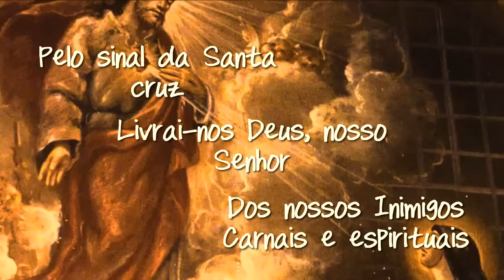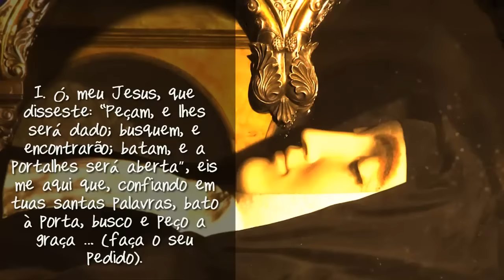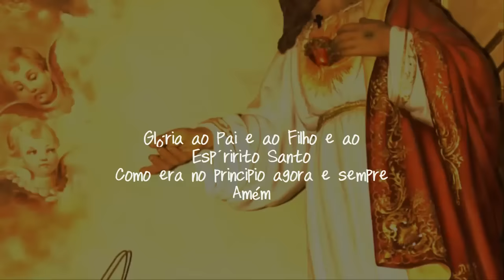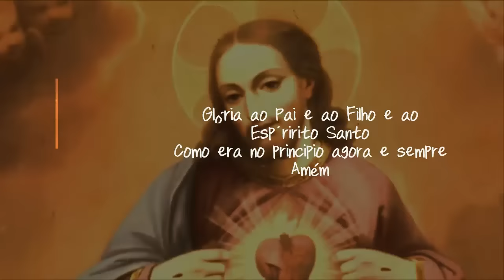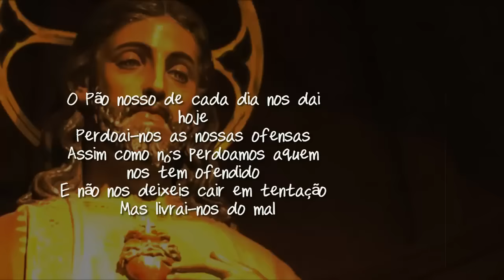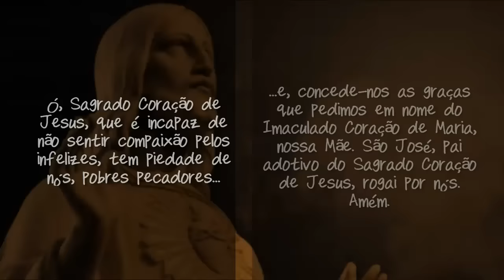Oração de São Padre Pio para alcançar uma graça 🙏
Oração de São Padre Pio para alcançar uma graça onde ele rezava muitas vezes pelos que pediam sua intercessão, esta oração composta por Santa Margarida Maria Alacoque.

Esteja o nosso coração unido ao nosso querido São Padre Pio.

Deixe aqui nos comentários seu pedido de oração!

I. Ó, meu Jesus, que disseste: “Peçam, e lhes será dado; busquem, e encontrarão; batam, e a portalhes será aberta”, eis me aqui que, confiando em tuas santas palavras, bato à porta, busco e peço a graça …. (formular o pedido).

Rezar: Pai Nosso, Ave Maria e Glória. “Sagrado Coração de Jesus, espero e confio em Ti”.

II. Ó, meu Jesus, que disseste: “Céus e terra passarão, mas as minhas palavras jamais passarão”, eis me aqui, e, confiando na infalibilidade de tuas santas peço a graça… (formular o pedido).

III. Ó, meu Deus, que disseste: “Tudo o que pedires a meu Pai em meu nome vo-lo farei”, eis me aqui, e ao Pai Eterno e em teu nome peço a graça… (formular o pedido).

Ó, Sagrado Coração de Jesus, que é incapaz de não sentir compaixão pelos infelizes, tem piedade de nós, pobres pecadores, e concede-nos as graças que pedimos em nome do Imaculado Coração de Maria, nossa Mãe. São José, pai adotivo do Sagrado Coração de Jesus, rogai por nós. Amém.

São Padre Pio, rogai por nós!